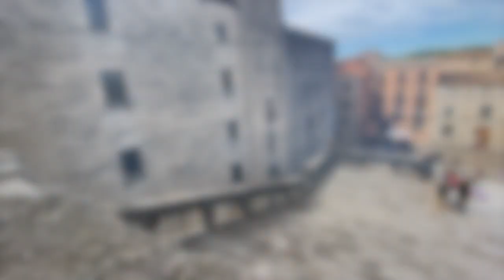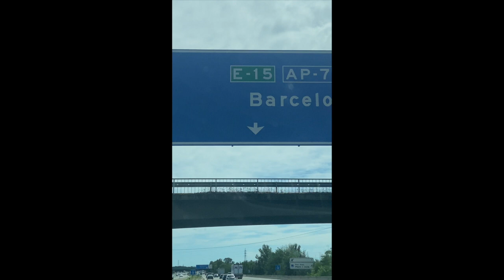SPAIN 2023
This very short video was created using iMovie. The material used was taken over the August 2023 during vacation with friends & family. Amazing week with fun people.
🇪🇸 Girona, Lloret de Mar, Barcelona

Be kind and spread kindness 💙